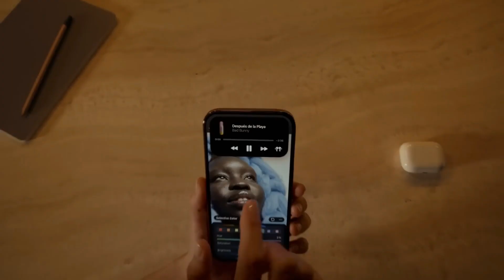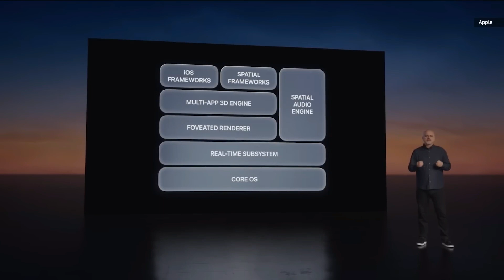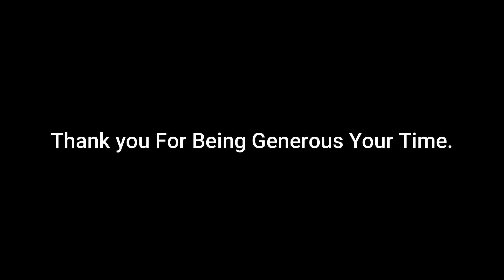From Apple I to Vision Pro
In 1977, Apple II set the foundation for personal computing. Fast forward to today, we're on the brink of another revolution with Apple's Vision Pro. This isn't just about a company or its gadgets; it's about how tech changes our lives, sets new trends, and shapes our future. It's about history in the making, history repeating itself, and the audacity of vision that fuels it all.